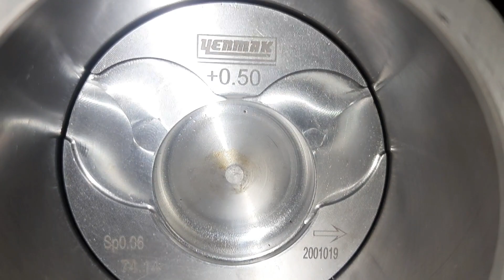Nemo motor bitti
Citroen Nemo 1.4 HDİ motorun toplanması ve çalışması